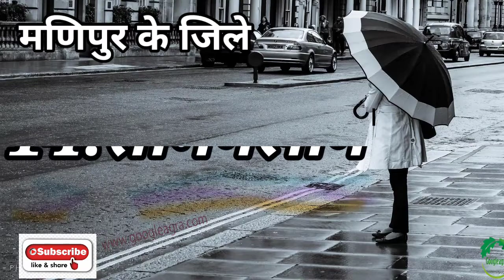मणिपुर में कितने जिले हैं मणिपुर के जिलों के नाम Manipur me kitne jile hai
मणिपुरमेंकितनेजिलेहैं। मणिपुर के जिलों के। मणिपुर के जिलों की संख्या। मणिपुर के जिले। मणिपुर का आरटीओ नंबर। मणिपुर के जिलों का आरटीओ नंबर । जिंदगी एक अजब मोड़ पर आ खड़ी थी सॉन्ग और तुम आए सॉन्ग how many district in Manipur. madipurmeinkitnejilehai Manipur ke jilo ke naam. Manipur me jilo ki sankhya. manipur ke jile. manipur ka RTO number. Manipur ke jilo ka RTO Number.aur tum aye song